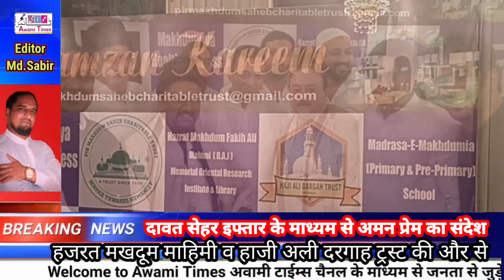हाजीअली/मखदूम महिमी ट्रस्ट,दावते इफ्तार सेहरी के माध्यम से अमन प्रेम,अवामी मदद का संदेश